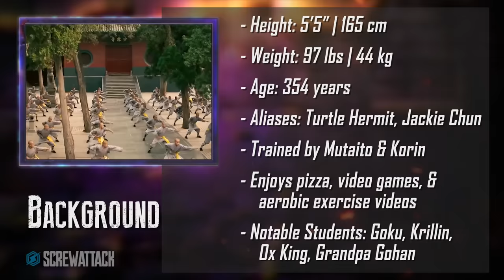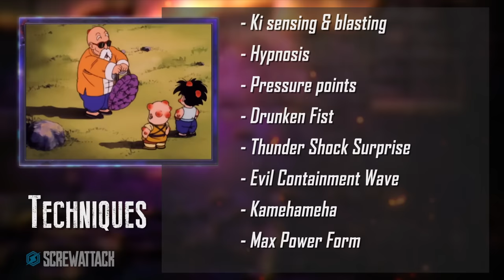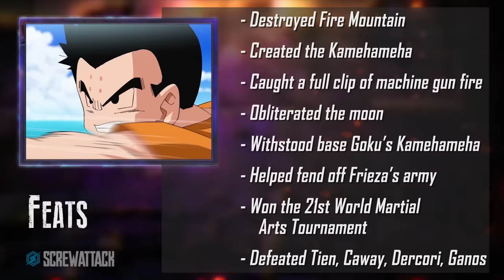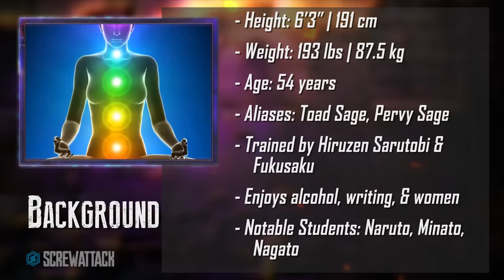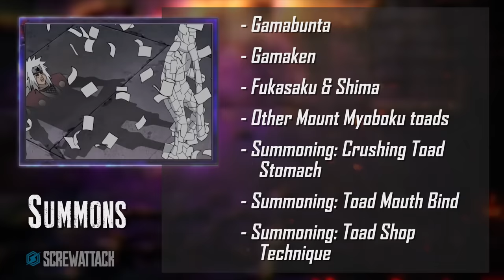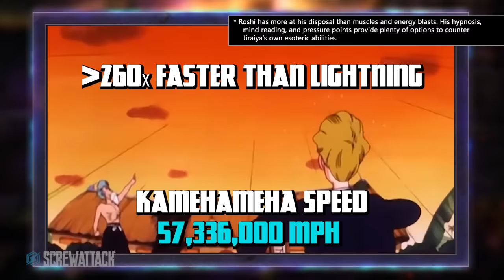Roshi VS Jiraiya (Dragon Ball VS Naruto) | DEATH BATTLE!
Try Blue Apron!

Two powerful, prolific, and weirdly perverted masters of martial arts battle it out!

Get the MUSIC from iTunes:
- "Turtle And Toad" Battle Score
By Werewolf Therewolf